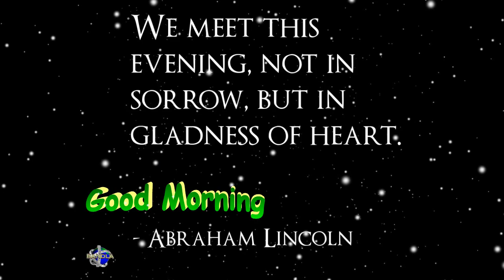We meet this evening, not in sorrow but in but in Gladness of Heart.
We meet this evening, not in sorrow but in but in Gladness of Heart. - Abraham Lincoln